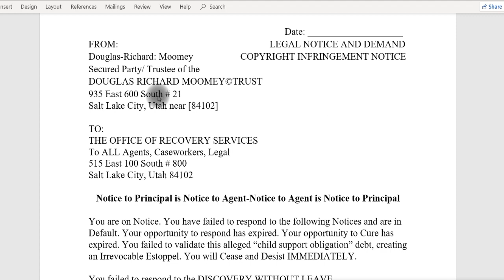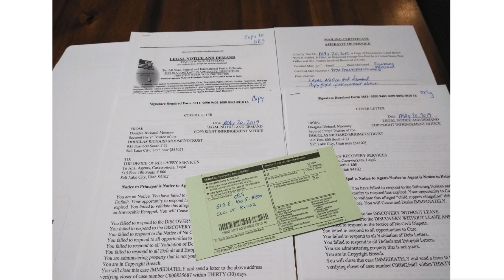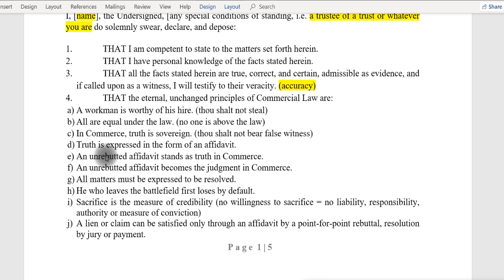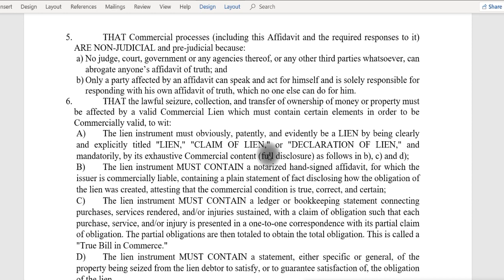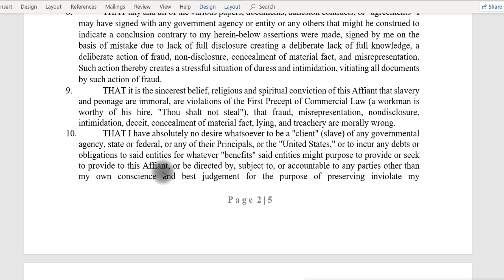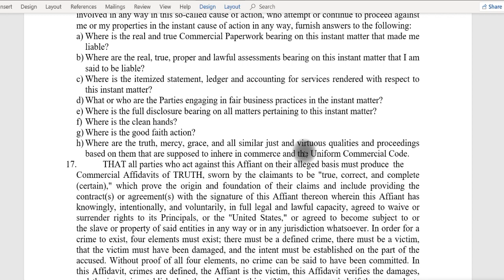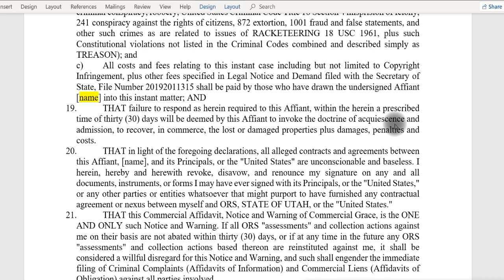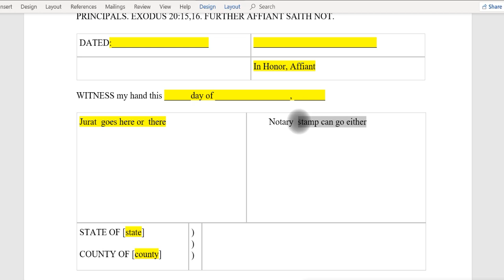Commercial Affidavit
Legal Notice, Copyright, and my NEW Commercial Affidavit. If you are interested in getting great help filing your UCC, or becoming Secured Party, go to
I have been VERY pleased. Tell them I sent you. I get a nugget.
BTW, Nobody died at Sandy Hook. A picture tells a 1000 stories.